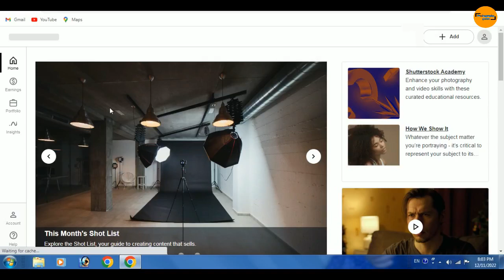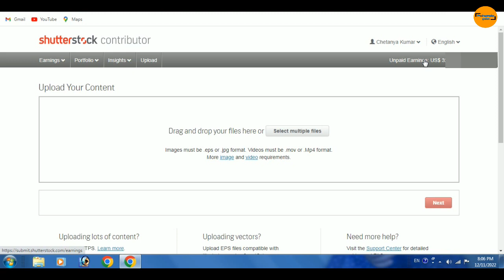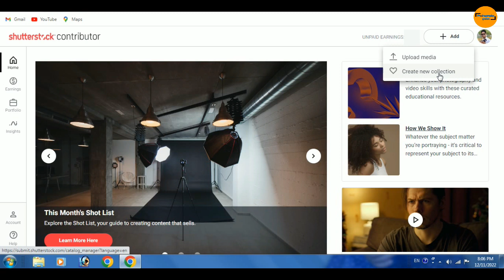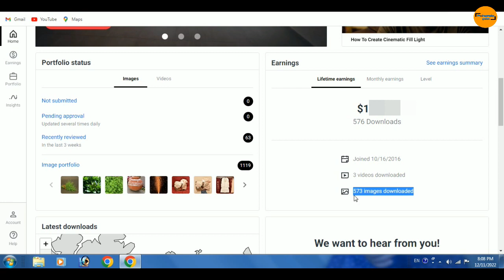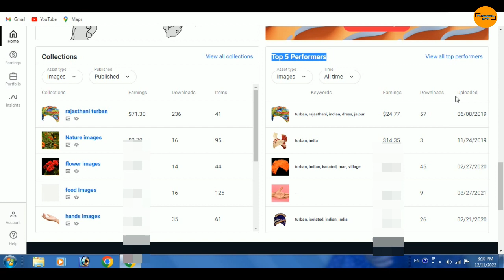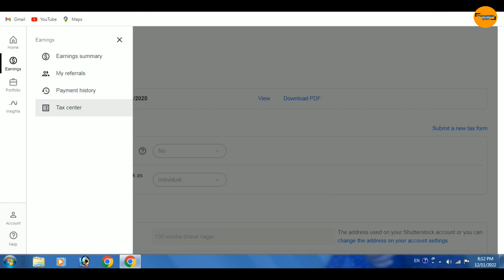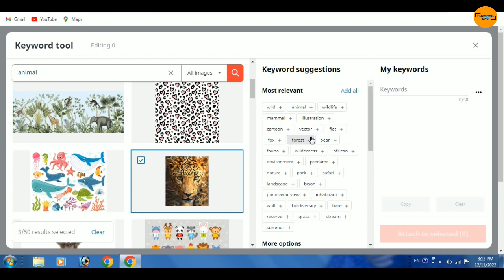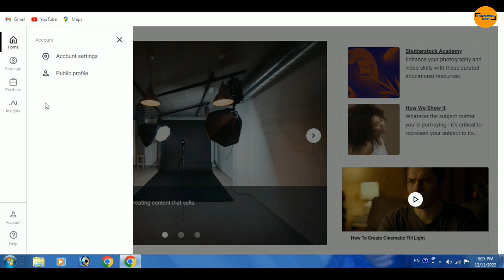Shutterstock deshbord new update | How To uplod Image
Cover Topic:-
shutterstock
shutterstock contributor
shutterstock how to make money
shutterstock tutorial
fiverr new update
fiverr shutterstock update
shutterstock new update
shutterstock earning
shutterstock vs istock
shutterstock earnings
shutterstock new earnings rate update 2020
what sells on shutterstock
fiverr shutterstock media
shutterstock earning proof
shutterstock vs adobe stock
how to make money on shutterstock
shutterstock new system